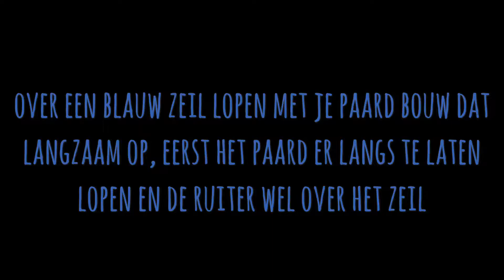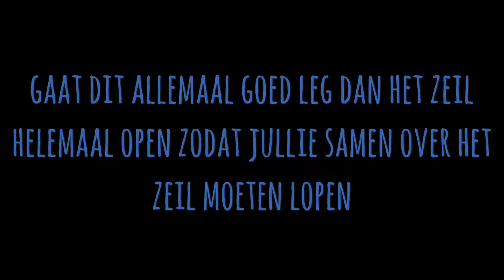Schriktraining deel 3 met zeil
Hoe gaat je om met een angstig paard, dat zie je in dit filmpje
Bij deze schriktraining hebben we gebruik gemaakt van het blauwe zeil.
Het zeil leggen we eerst smal neer en dat alleen de ruiter erop hoeft te stappen en het paard nog niet.
En dit gaan we steeds verder uitbreiden, met het zeil steeds breder en dat je paard er ook over heen mag.
Het geluid van het zeil daar moeten de paarden ook aan wennen
Zorg bij deze oefening er ook weer voor dat je paard niet op je springt, denk aan je bubbel
Deze schriktrainingen geven wij ook op locatie